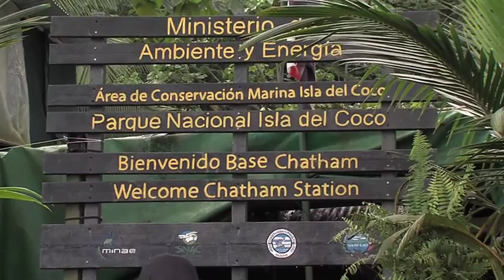Estudiantes de Biología en la Isla del Coco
Estudiantes de la Universidad de Costa Rica colaboran en el desarrollo de proyectos en la Isla del Coco. Los detalles en nuestro primer reportaje especial sobre este Parque Nacional.